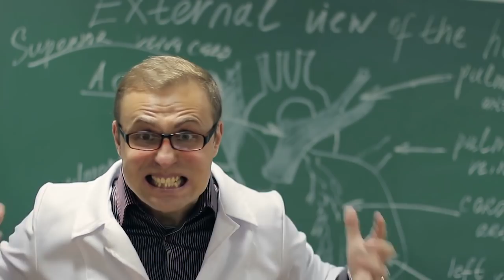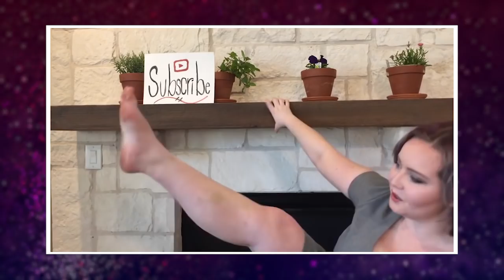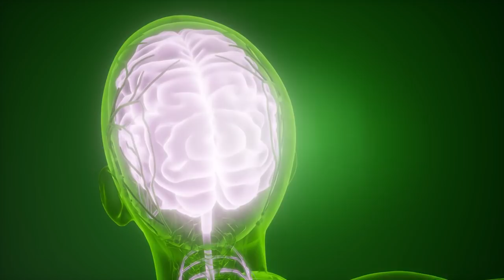สิ่งที่มีคนเพียงแค่ 1% บนโลกเท่านั้นที่จะทำได้ (สุดยอดจริงๆ !!)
หลายคนคงอยากมีพลังวิเศษหรือความสามารถพิเศษเหมือนอย่างซูเปอร์ฮีโรแบบในหนังกันทั้งนั้น แต่คุ๊รู้หรือไม่ว่าบนโลกใบนี้ยังมี  X-Men อยู่จริงๆ โดยที่ไม่รู้ตัว โอเค คือเราไม่ได้พูดถึงพลังวิเศษ ซูเปอร์พาวเวอร์แบบในหนังนะคะ ที่จริงคือเราโฟกัสที่กลและความสามารถต่างๆ ที่มีเพียงไม่กี่คนบนโลกนี้เท่านั้นที่สามารถทำได้ด้วยส่วนต่างๆ ของร่างกาย

10 ถลนตา
9  ยิงน้ำลาย ( Gleeking )
8 แขม่วท้อง
7 ห่อลิ้น
6 ขยับหู
5 แยกนิ้วเท้า
4 ข้อหลวม เอ็นข้อหย่อน (Hypermobility)
3 จักจี้ตัวเอง
2 กลเกี่ยวกับขา
1 สองทิศทาง